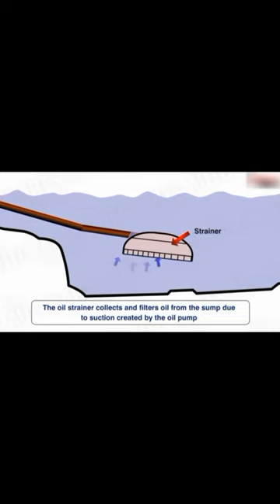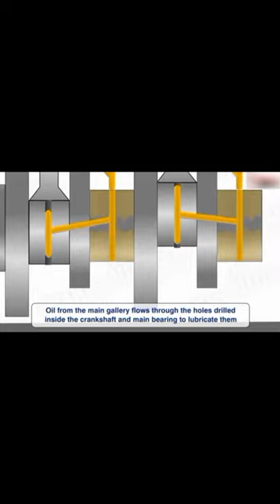OIL JET COOLING at connecting rod oil passage lube ang BIDA sa performance ng piston ring at piston.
this video tutorial show on the difference between piston oil jet cooling and connecting rod oil passage lubrication on the piston of the engine.